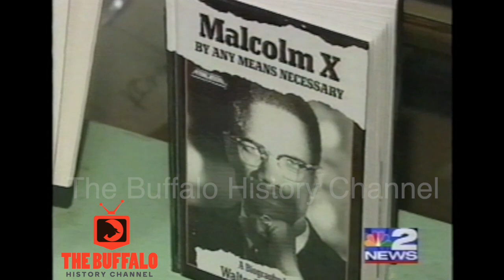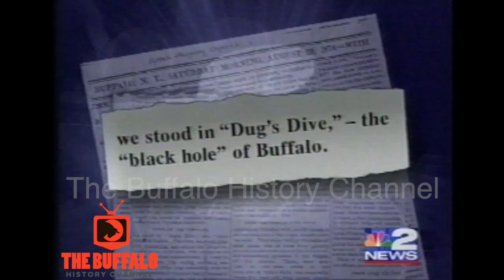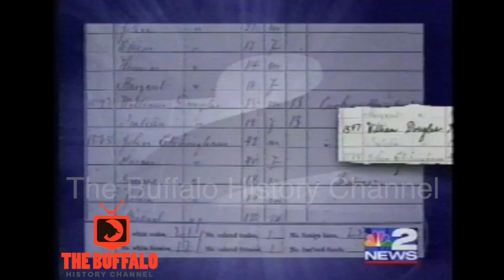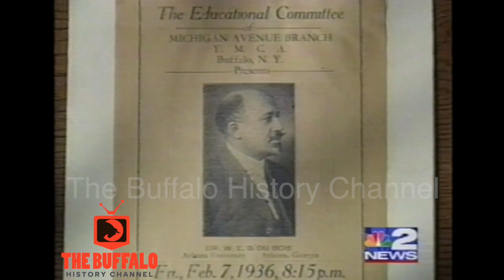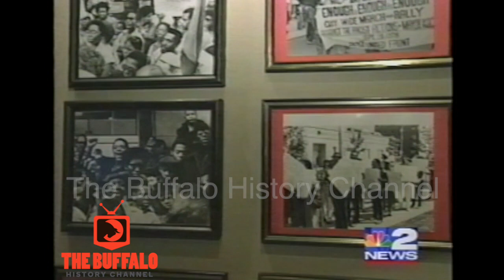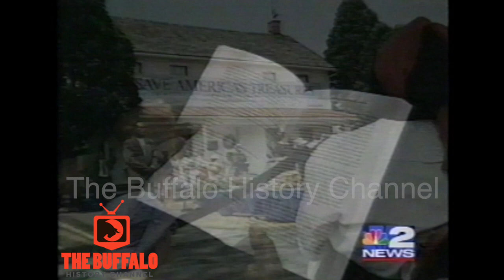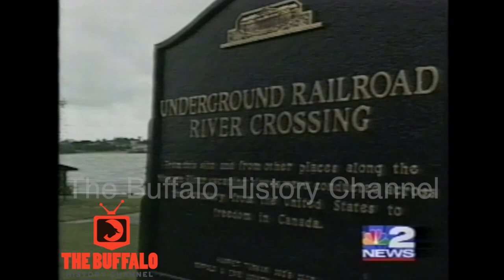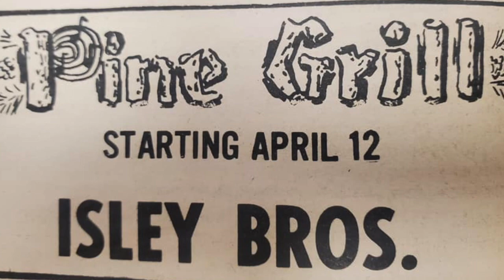Juneteenth - A Celebration of Freedom - Ch.2 News Special (2001)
This was the third in a series of  yearly Juneteenth presentations from Channel 2 News. This program takes a special look at the impact of the summer festival in the city of Buffalo. It also includes various stories of local African American History.